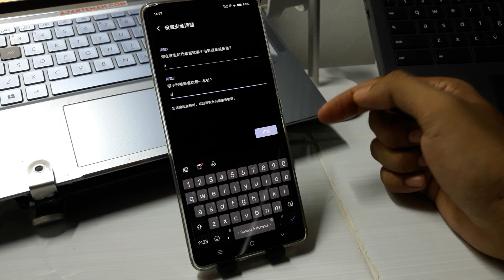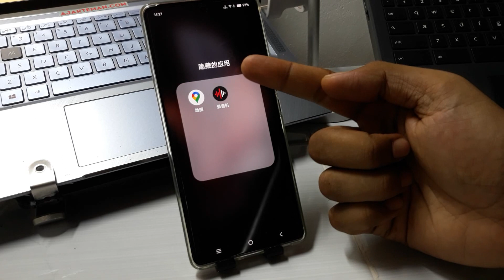VIVO手机隐藏应用程序的方法